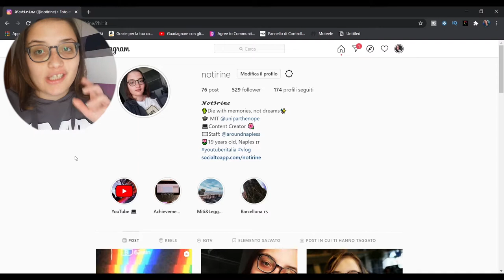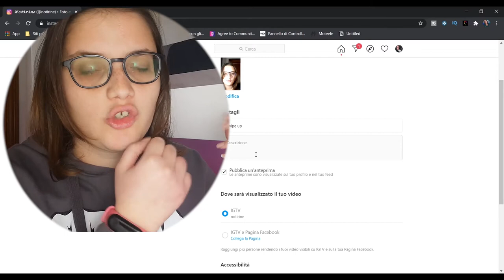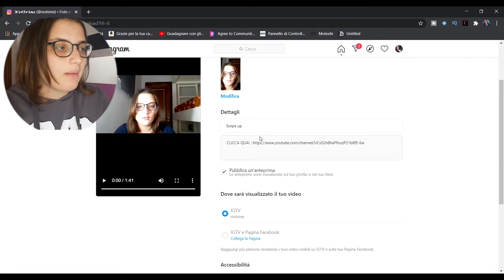Come avere lo SWIPE UP su INSTAGRAM senza 10 000 follower!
Come avere lo SWIPE UP su INSTAGRAM senza 10 000 follower - E' davvero possibile sbloccare lo Swipe Up su Instagram senza avere i 10.000 follower richiesti? :D

📝RESTA AGGIORNATO SUI VIDEO IN USCITA!

✅CHI SONO?

🎬ATTREZZATURA VIDEO
➥Camera: Huawei P20 Lite
➥Editing: Adobe Premiere Pro
➥Miniature: Photoshop CC

Se vuoi condividi questo video con i tuoi amici